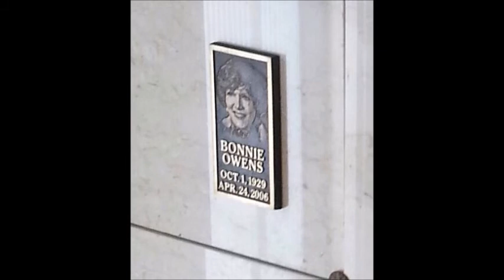Tonight I'll Throw A Party~Bonnie Owens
From The 1969 Album "Lead Me On" By Bonnie Owens 10/1/1929 - 4/24/2006